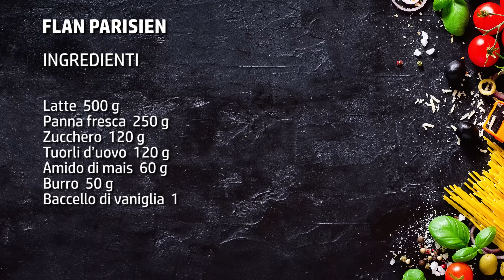Flan parisien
Se amate i dolci internazionali e vi piace in particolare la pasticceria francese dovete assolutamente provare a fare il flan parisien.
Come da tradizione con il termine flan si indica un ripieno cremoso, dal sapore incredibile, molto morbido, che in questo caso è fatto con uova, zucchero, panna, e il tutto viene aromatizzato dalla vaniglia.
Va da sé che il flan parisien ha un profumo delizioso che invaderà letteralmente la vostra cucina.

La ricetta del flan parisien può prevedere che la crema sia sostenuta da un disco di pasta briseè, ma in questo caso ho optato per la versione più semplice che per me è anche quella più buona, ovvero fatta con soltanto la crema.

Seguite il passo passo e verrà buonissimo, proprio come quello che ho mangiato a Parigi qualche anno fa!

► Ingredienti per preparare il flan parisien:
Latte  500 g
Panna fresca  250 g
Zucchero  120 g
Tuorli d’uovo  120 g
Amido di mais  60 g
Burro  50 g
Baccello di vaniglia  1